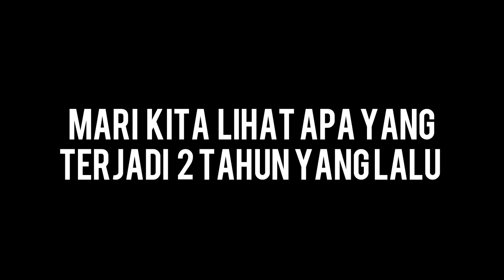(SNH48 Sub Indo) Yuan Yiqi Kenapa? | Heimiao Analysis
Jika ada yang tidak berkenan
Jangan ditonton anjing!